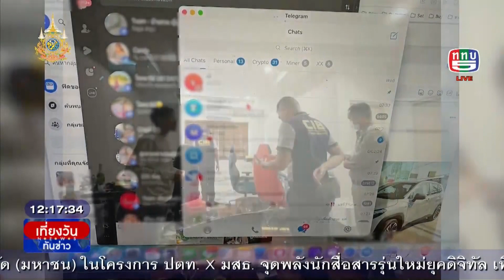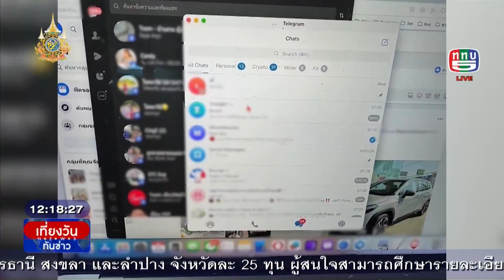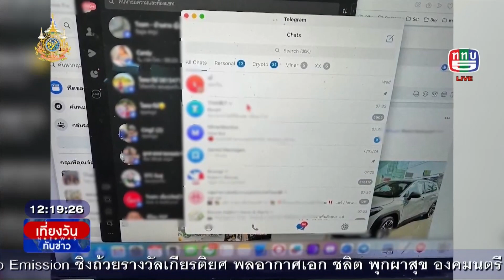ปอศ. ลุยค้น 4 จุด ทลายเว็บหนังเถื่อน เปิดนานกว่า 20 ปี